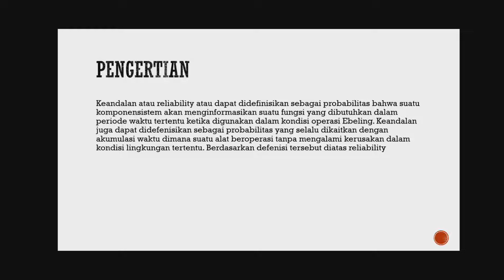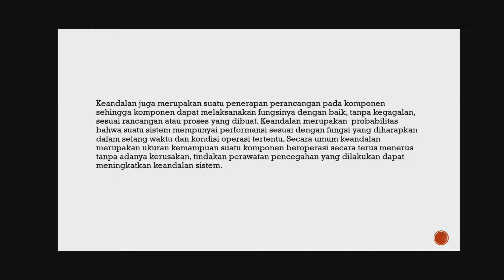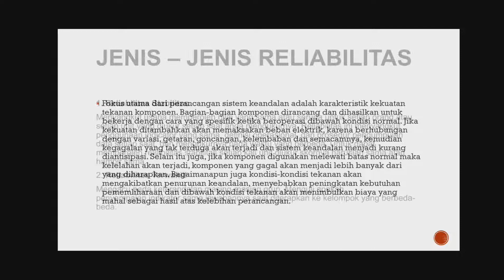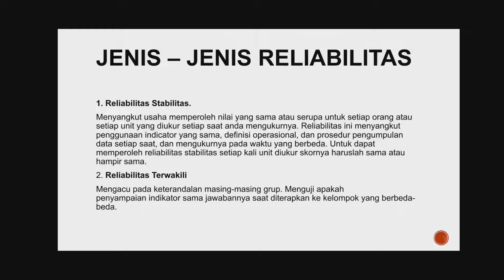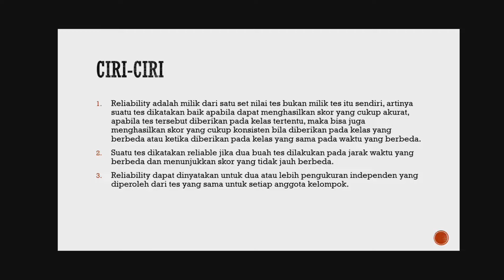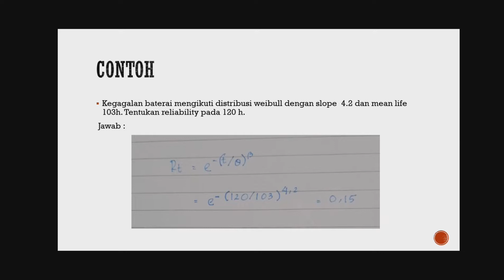Diah Ayun Pamukti_200201062_TE2C